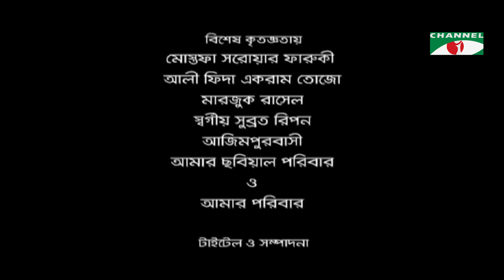Karsaji | Ep-21 | New Natok | Mishu Sabbir | Ziaul Hoque Polash | Shamim Hasan Sarkar |Tasnova Elvin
Drama: Karsaji
Cast:  Mishu Sabbir | Ziaul Hoque Polash | Shamim Hasan Sarkar | Tasnova Elvin | Faruk Ahmed | Arfan Ahmed | Munnira Mithu
Script: Ishtiak Ahmed Rumel
Director: Ishtiak Ahmed Rumel

worldwide.